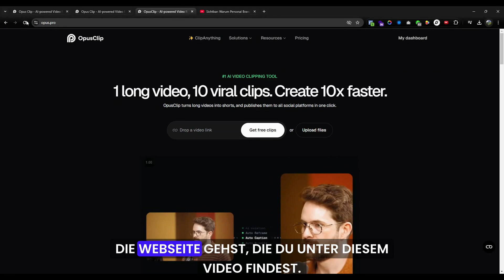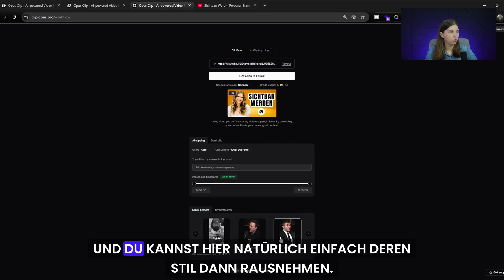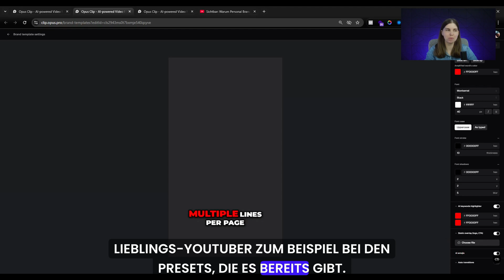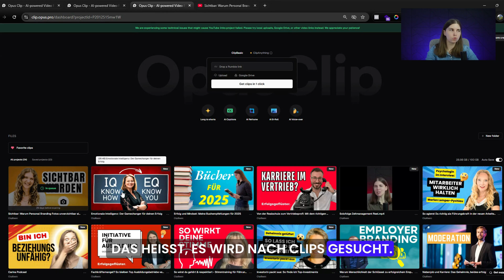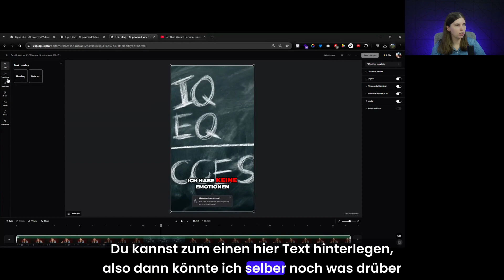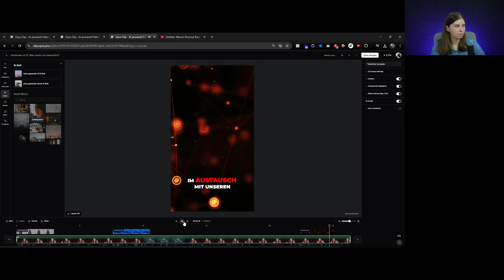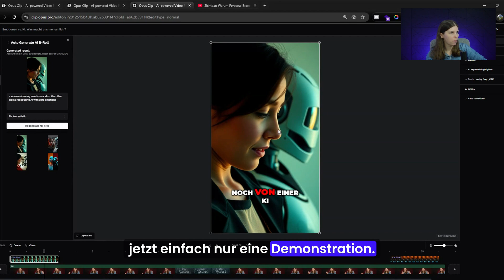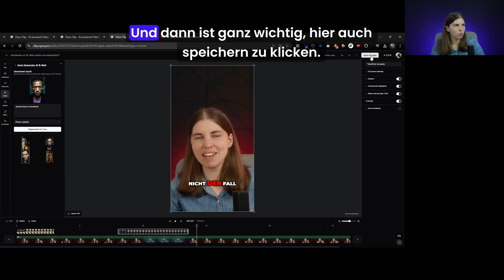So erstellst du mit KI schnell Kurzvideos aus langen Videos - Opus Clip Tutorial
Mit wenig Aufwand aus einem längeren Video Kurzvideos generieren mit Opus Clip.

In diesem Video zeige ich dir Schritt für Schritt, wie du das Tool Opus Clip als Podcaster, Videoproduzent oder Content Creator nutzen kannst, um mit minimalem Aufwand aus deinen langen Videos hochwertige Kurzvideos zu erstellen.

Perfekt für YouTube Shorts, Instagram Reels, TikTok und mehr!

Was du im Video lernst:
✅ Anmeldung und erster Überblick über Opus Clip
✅ YouTube-Link einfügen und automatisierte Clips erstellen
✅ Einstellungen für Länge, Format (Hochkant, Querformat, Quadrat) und Templates
✅ Nutzung von AI-gestützten Features wie Captions, Stock-Footage und Bild-Generierung
✅ Tipps, wie du deine Kurzvideos individuell optimieren kannst
✅ Wichtige Hinweise zu den Stärken und Schwächen von Opus Clip

Vorteile von Opus Clip:
🌟 Schnelle und einfache Erstellung von Kurzvideos
🌟 KI-gestützte Caption-Animationen und Textplatzierung
🌟 Perfekt für Plattformen wie YouTube Shorts, TikTok & Instagram Reels

Limitierungen von Opus Clip:
⚠️ Aktuell nur HD-Export möglich, kein 4K
⚠️ Automatisierung von B-Roll noch ausbaufähig

📩 Fragen oder Feedback?
Schreib’s in die Kommentare! Ich beantworte sie gern und helfe dir, dein erstes Kurzvideo mit Opus Clip zu erstellen. 👇

👍 Like, wenn dir das Video geholfen hat.
🔔 Aktiviere die Glocke, um kein Video zu verpassen.

Viel Spaß beim Erstellen deiner Kurzvideos!

🔔 Verpasse keine weiteren Folgen!

Kapitel:
0:00 Einführung & Vorteile von Opus Clip
0:50 Dashboard & Video-Import
1:40 Optimale Länge für Kurzvideos auswählen
3:00 Anpassung von Templates, Captions & Styles
6:25 Erstellung und Bearbeitung der Kurzvideos
9:00 Nutzung von B-Roll, Stock Footage und KI-Bildern
12:22 Manuelle Anpassungen und Feinschliff
15:09 Zusammenfassung & abschließende Tipps